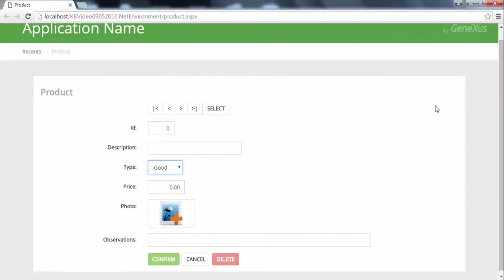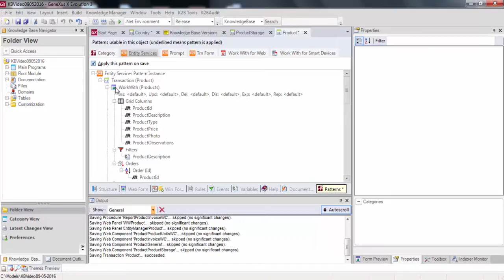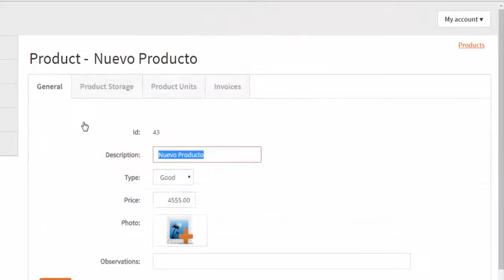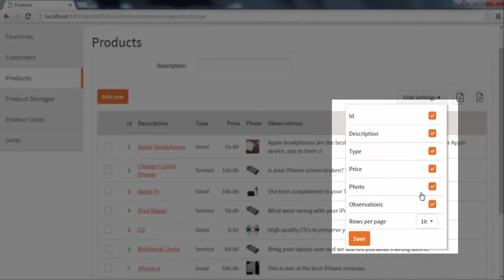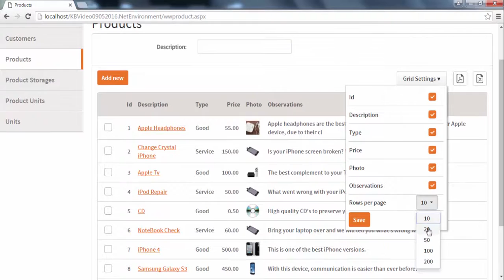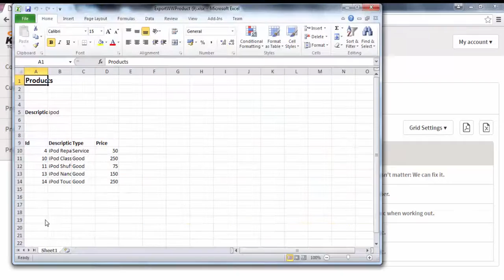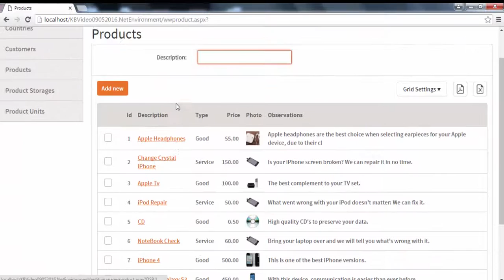1. Comenzando con el patrón K2BEntity Services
En este video se muestra como aplicar el patrón K2B Entity Services y las principales funcioanlidades generadas de forma automática.